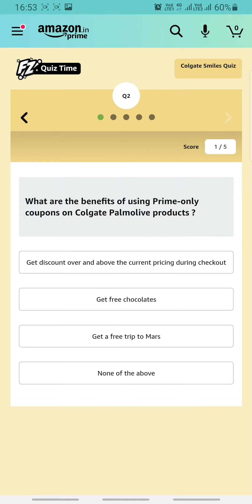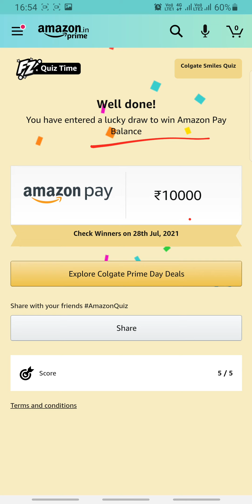Amazon Colgate Smiles Quiz Answers Today 20 JULY | Fun Zone Quiz Time | RightInfo